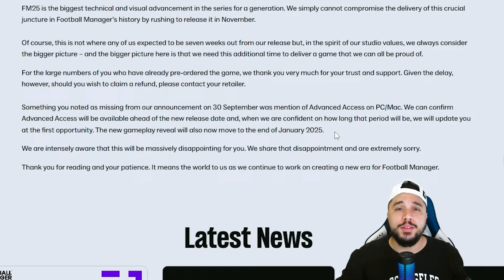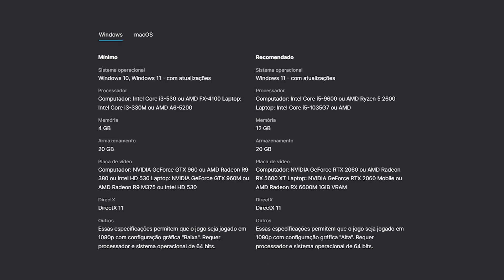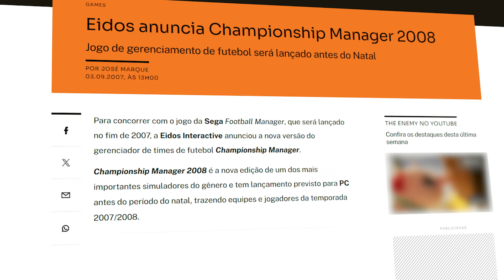O FOOTBALL MANAGER 2025 NUNCA EXISTIU!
Vire membro e receba uma SKIN EXCLUSIVA!😱